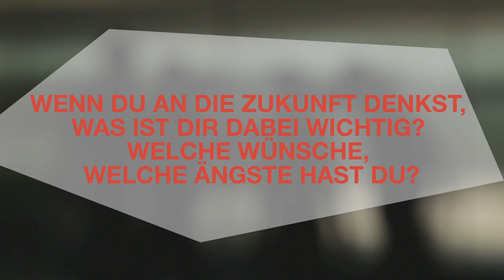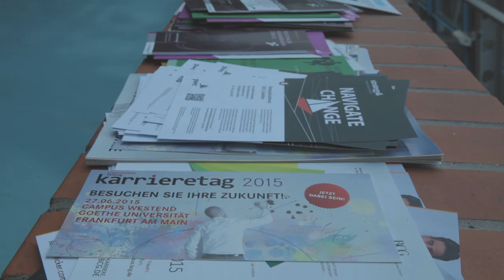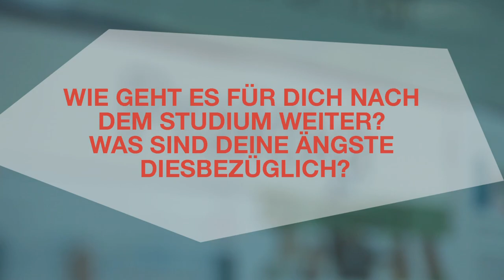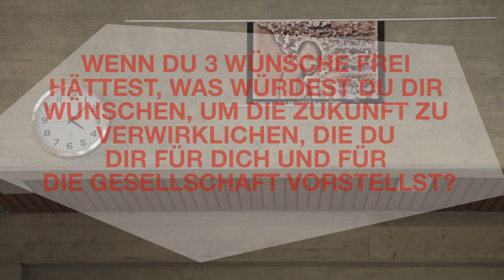Zukunft der Bildung - Bildung für die Zukunft: Studierende der Reutlinger Hochschulen im Gespräch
Die Studierenden der Hochschule Reutlingen und der Theologischen Hochschule Reutlingen sprechen in diesem Kurzfilm über ihre Zukunftsängste - und wünsche.